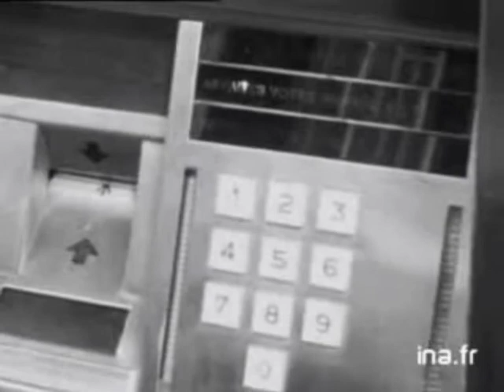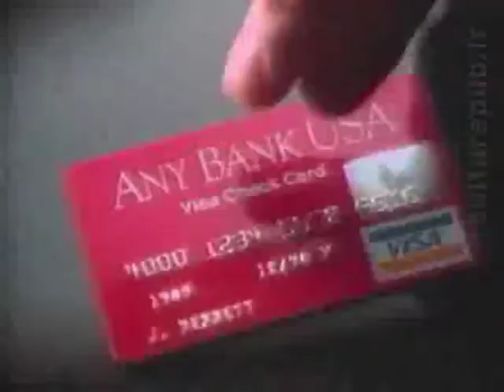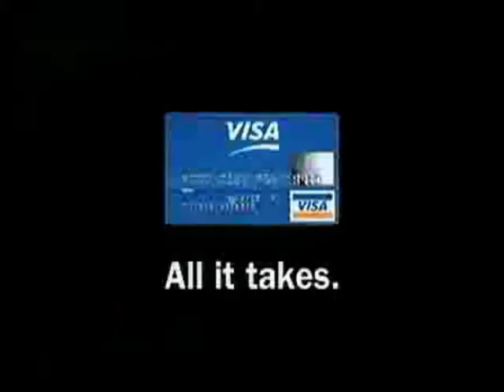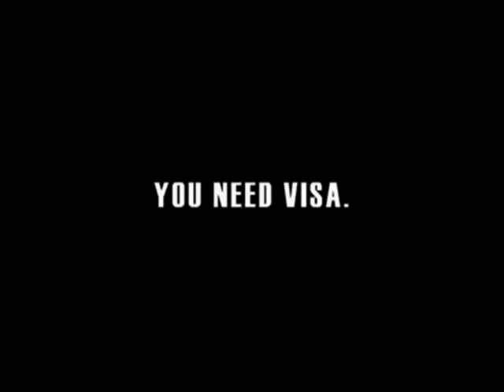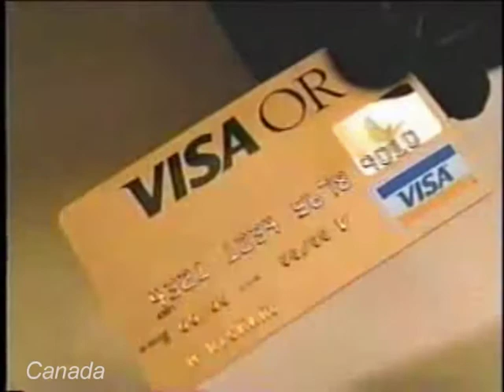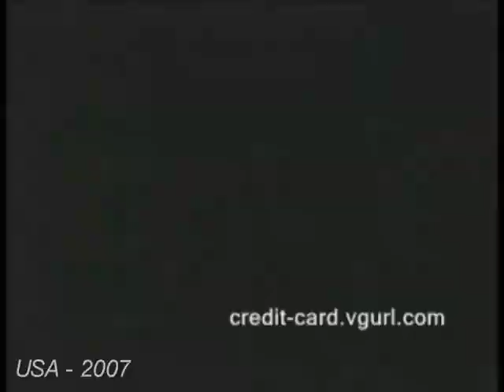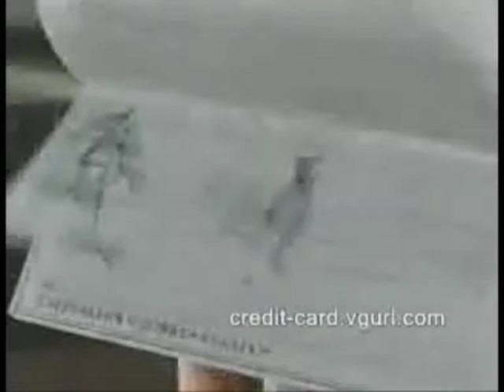Saga visa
Saga publicitaire mondiale Catre bleu Visa